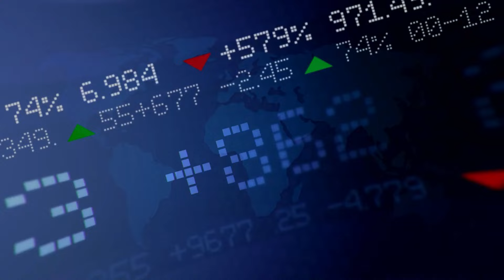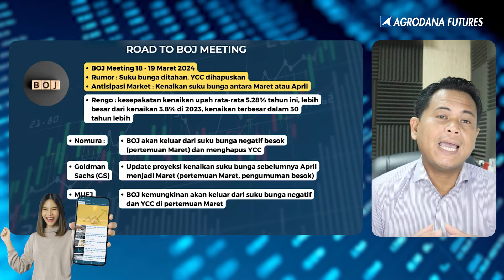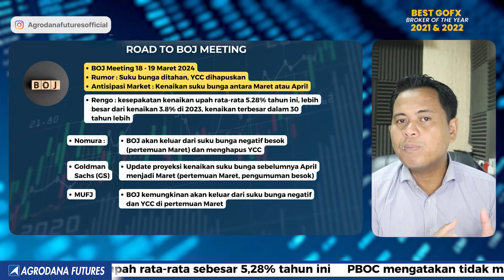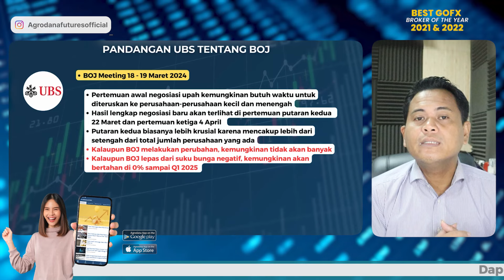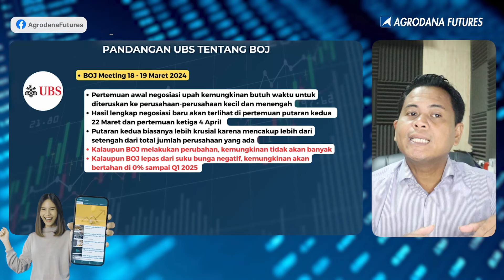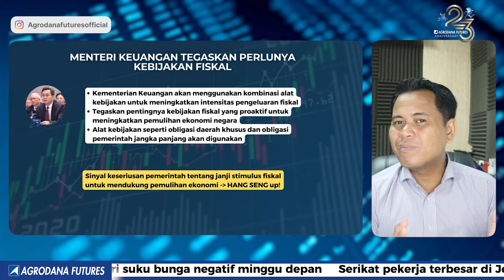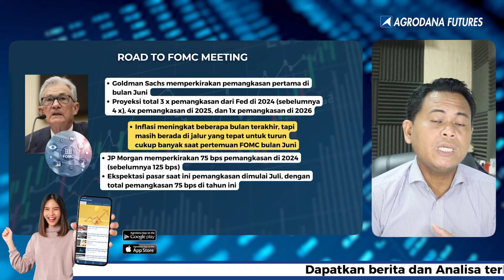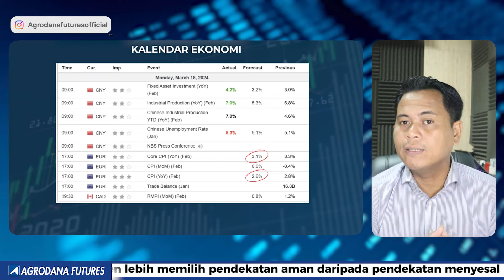Menanti Kejutan Bank Sentral Siapa Paling Berpengaruh-Market Update 18 Maret 2024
00:00 Agrodana Technical View
00:12 Disclaimer!!!
00:22 Opening
00:42 Menanti Bank Sentral
04:20 Road To BOJ Meeting
05:37 Pandangan UBS Tentang BOJ
07:45 Menteri Keuangan Tegaskan Perlunya Kebijakan Fiskal
09:19 Road To FOMC Meeting
10:51 What To Watch From FED?
12:26 Kalendar Ekonomi

Yuk Buka Akun Trading Kalian di :
Cek Website Agrodana Futures di :
IKUTI UPDATE ANALISA KAMI DI :
Update Analisa Teknikal  Harian :